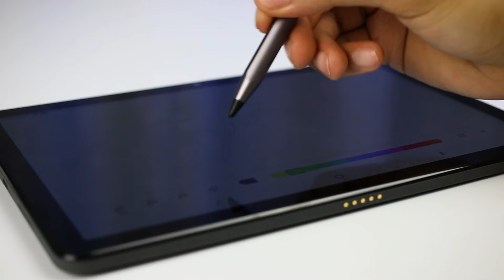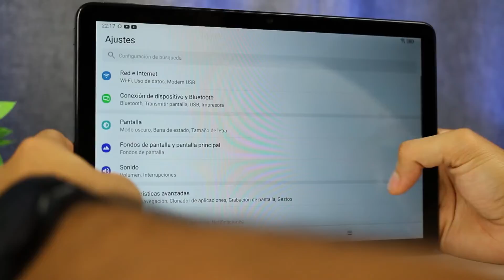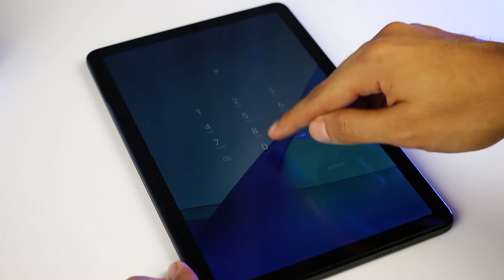Lo BUENO y lo MALO de la TCL Tab 10S - Pros y Contras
Queonda cracks! Hoy venimos con los pros y los contras de la TCL Tab 10s, este clip salió de la review completa, si aún no la has visto, acá te la dejo